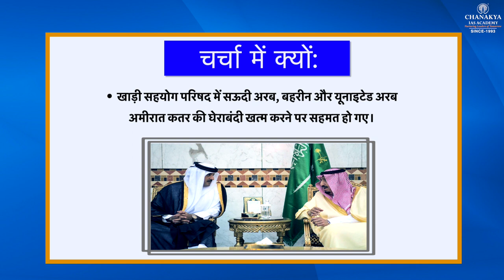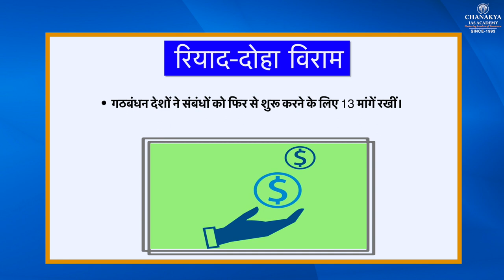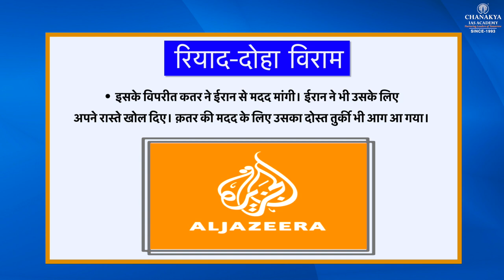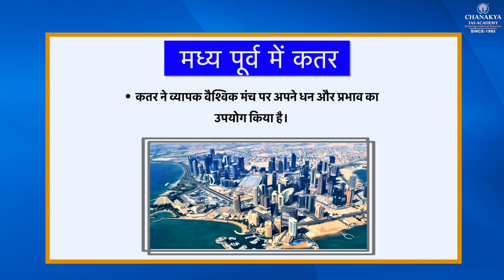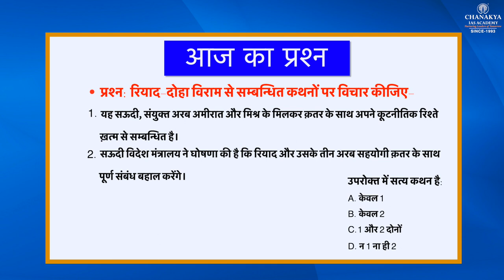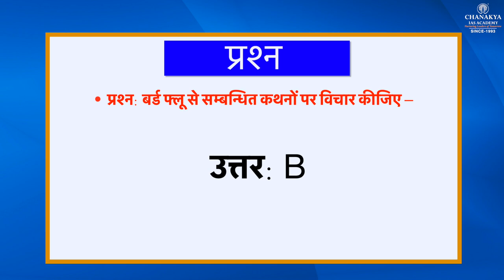SAUDI-QATAR TIES Chanakya's Daily Topic Analysis in Hindi for UPSC/PCS 11.01.2021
Today's Topic
| SAUDI-QATAR TIES |

ChanakyaSpecialCurrent affairsEnglish
ChanakyaSpecialCurrent affairsHindi